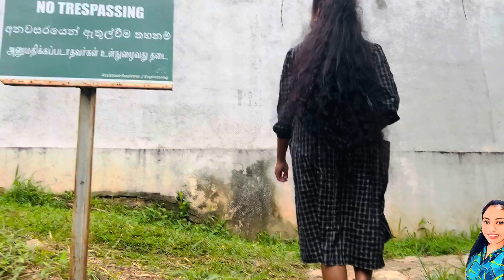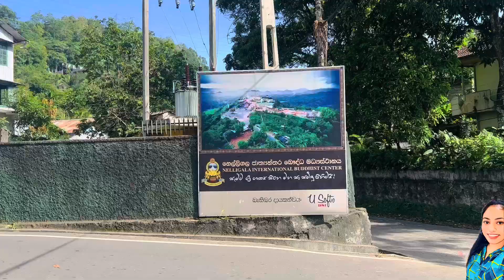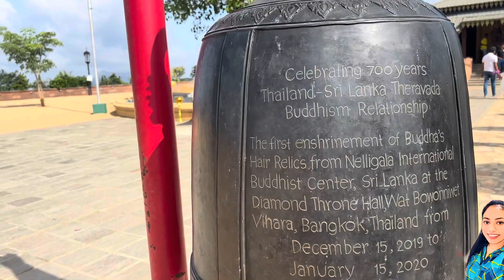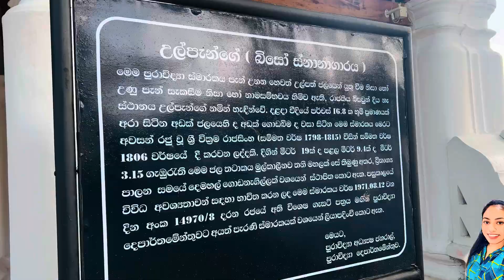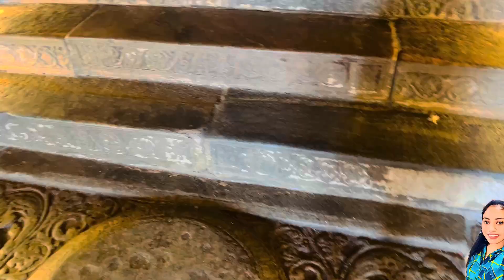ආයෙත් සෙංකඩගල නුවරට යමුද?😃🌸| 06 days journey with my sisters🌝|පේරාදෙණියෙත් ගියා☺️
Peradeniya University 👩🏻‍🎓
Gatambe Temple 🌸
Nelligala International Buddhist Center 🌼
Bahirawakanda Temple 🙏🏻
Around the Kandy Lake💧
Sri Dalanda Maliga 🪷